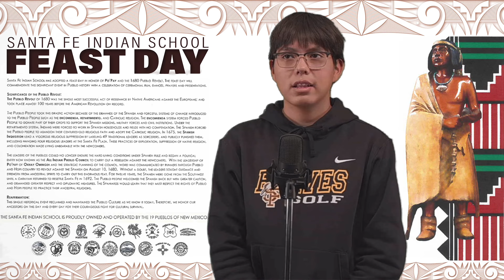SFIS Daily Bulletin 10.18.24